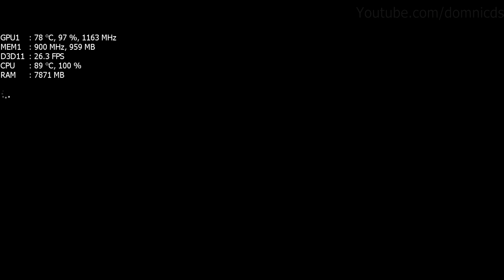Mass Effect - Andromeda on HP Pavilion 15-ab032TX, Low Settings, 720p, Core i5 5200u + Nvidia 940m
Hi guys Just testing my laptop and since there aint much Vids on Youtube about this laptop thought i would post some...

Buy the Origin Access Membership and try this game before its release.

Game setting for this video
Resolution = 1280x720
Graphic Settings = Low
Without Recording
Recording  = Msi Afterburner

After an update
Resolution = 1280x720
Graphic Settings = Low
Without Recording

While recording the fps drops, i cant do anything about that...

Also Tried The Following Settings

Resolution = 1280x720
Graphic Settings = Med
Without Recording

Amazon US
Amazon UK
Amazon INDIA
Flipkart INDIA

My Laptop
HP Pavilion 15-ab032TX
15.6 inch Full HD Anti-Glare Led Backlit Display
5th gen Intel Core i5-5200U @ 2.2Ghz with Turbo Boost upto 2.7Ghz
16Gb DDR3  Ram @ 1600 Mhz  (8Gb added later)
1TB  SATA HDD @ 5400 Rpm
2 GB Nvidia GeForce 940m Graphic Card

Links to laptop for India
HP Pavilion 15-ab032TX  -  (1080p) screen

Thanks ..